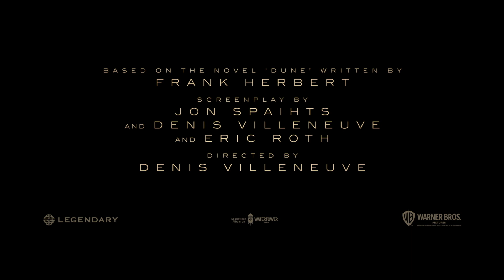Dune - Official Trailer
Dune Official Trailer - Oscar nominee Denis Villeneuve (“Arrival,” “Blade Runner 2049”) directs Warner Bros. Pictures and Legendary Pictures’ “Dune,” the big-screen adaptation of Frank Herbert’s seminal bestseller of the same name.

Villeneuve directed “Dune” from a screenplay he co-wrote with Jon Spaihts and Eric Roth based on the novel of the same name written by Frank Herbert. Villeneuve also produced the film with Mary Parent, Cale Boyter and Joe Caracciolo, Jr. The executive producers are Tanya Lapointe, Joshua Grode, Herbert W. Gains, Jon Spaihts, Thomas Tull, Brian Herbert, Byron Merritt and Kim Herbert.
Behind the scenes, Villeneuve reteamed with two-time Oscar-nominated production designer Patrice Vermette (“Arrival,” “Sicario,” “The Young Victoria”), two-time Oscar-nominated editor Joe Walker (“Blade Runner 2049,” “Arrival,” “12 Years a Slave”), two-time Oscar-winning visual effects supervisor Paul Lambert (“First Man,” “Blade Runner 2049”), and Oscar-winning special effects supervisor Gerd Nefzer (“Blade Runner 2049”). He also collaborated for the first time with Oscar-nominated director of photography Greig Fraser (“Lion,” “Zero Dark Thirty,” “Rogue One: A Star Wars Story”); three-time Oscar-nominated costume designer Jacqueline West (“The Revenant,” “The Curious Case of Benjamin Button,” “Quills”) and co-costume designer Bob Morgan; and stunt coordinator Tom Struthers (“The Dark Knight” trilogy, “Inception”). Oscar-winning and multiple Oscar-nominated composer Hans Zimmer (“Blade Runner 2049,” “Inception,” “Gladiator,” “The Lion King”) is creating the score.
Warner Bros. Pictures and Legendary Pictures Present “Dune.” Coming to cinemas soon.